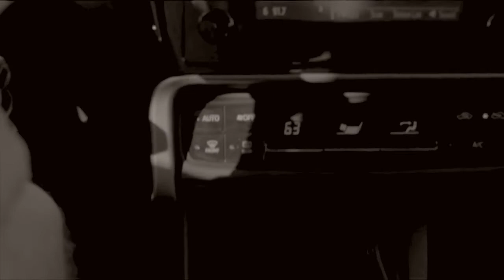5 stars night drift (morten remix) [space phonk]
Folgt Immer Ready!